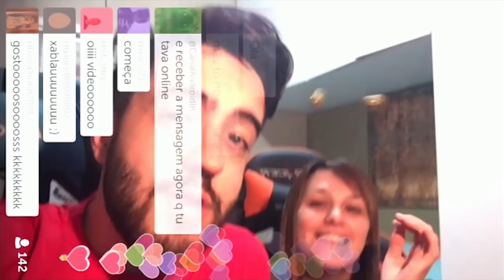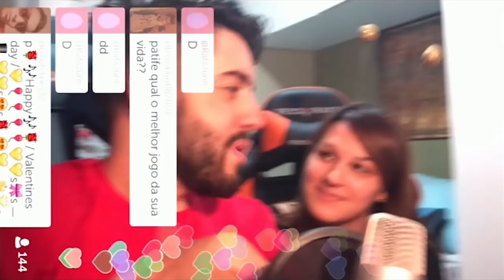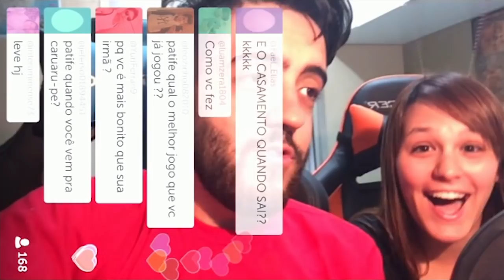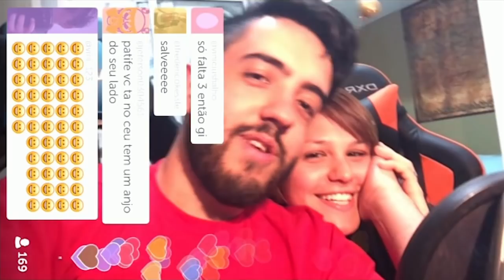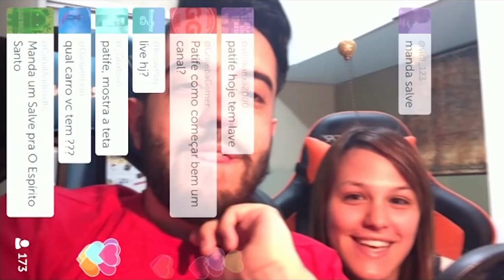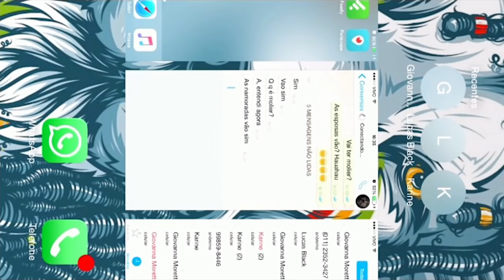FaQ no PERISCOPE! Coisa mais estranha, cíumes do Drezzy e próxima TRIP!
Mais um periscope de FAQ com a novinha, espero que gostem =)

Valeeu!